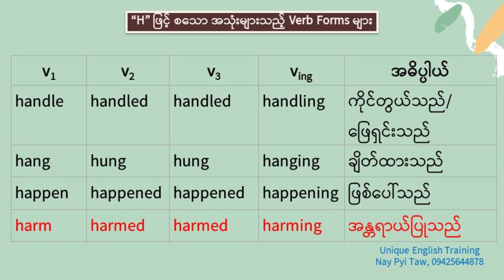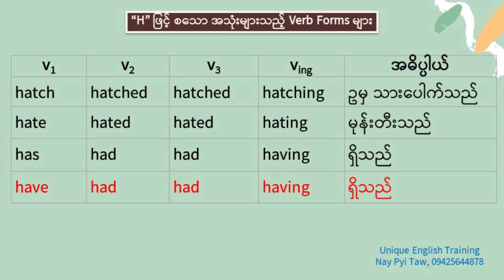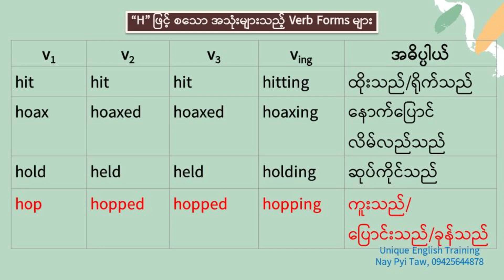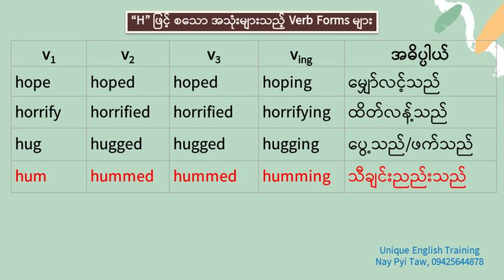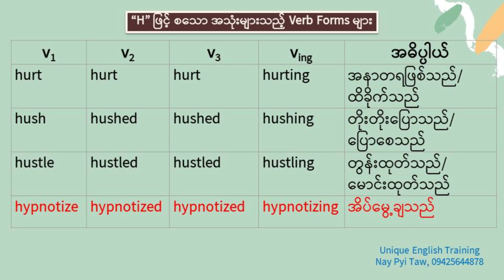H,h ဖြင့် စသည့် အသုံးများသည့် Verb Forms များ Common Verb Forms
ယခု video သည် H,h ဖြင့် စသည့် အသုံးများသည့် Verb Forms များကို   မျှဝေပေးခြင်းဖြစ်ပါသည်။